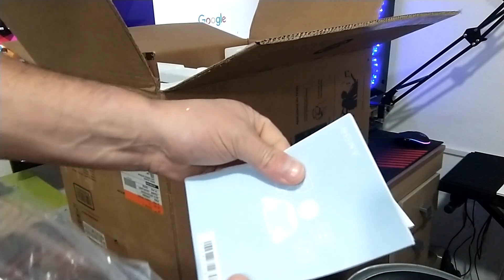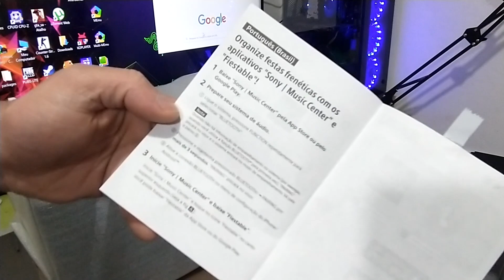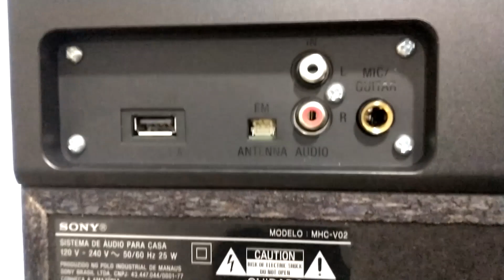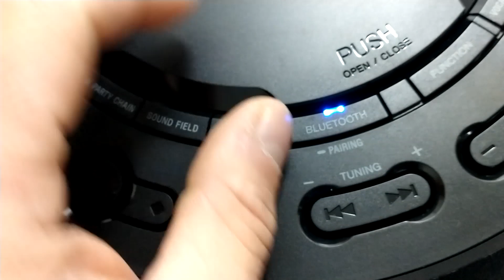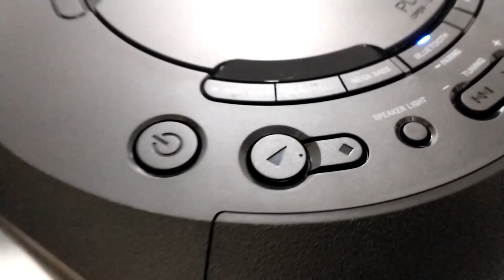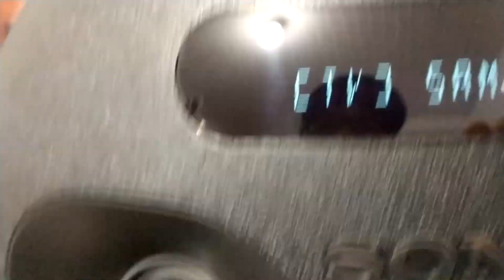SONY MHC-V02 UMBOXING ANÁLISE INICIAL- VALE A PENA?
Link para comprar
Teste Amazon music 3 meses grátis

NESTE VÍDEO VAMOS ANALISAR ESSE MINE SYSTEM SONY MHC V02, EM 2020 SERÁ UM BOM CUSTO BENEFÍCIO EM RELAÇÃO A APARELHO DE SOM?
Mini System Torre Sony Mhc V02 Muteki Bluetooth,CD, USB, Iluminação, Karaokê e Controle por Voz via Smartphone

ESPECIFICAÇÕES TÉCNICAS:
Largura do Player (Cm) 28.1  cm
Altura do Player (Cm) 50  cm
Profundidade do Player (Cm) 30.6  cm
Peso do Player (Gramas) 8  kg
Peso 8  kg
Faixas de Frequência FM 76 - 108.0MHz

Mídias Reproduzidas
CD
CD-R
CD-RW
WMA
AAC
Quantidade de Alto Falante Mid 2

Quantidade de Alto Falante Tweeter 2

Quantidade de Alto Falante Woofer 1

Quantidade de Caixas Acústicas 1
Conectividade Bluetooth
Modos de Gravação Ripping Usb
VoltagemBivolt

Consumo Aproximado de Energia
0,01 kw/h até 1 kw/h